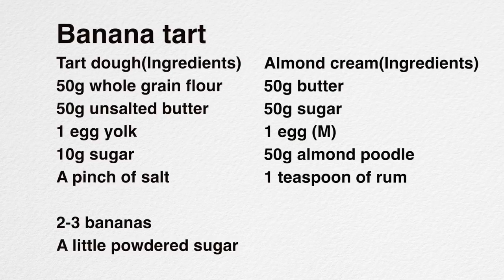（簡単ケーキ）サクサク生地にバナナがたっぷり！簡単で美味しい「バナナタルト」の作り方（Subtitle)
今日は、バナナの濃厚な美味しさを味わえるバナナタルトを作ります。
タルト生地にアーモンドクリームとバナナをたっぷりのせて焼くだけで、下焼きもいらず、意外と簡単に作っていただけます。
オーブントースターでも焼けますが、その場合は庫内をしっかり温めてから焼いて、途中で焦げないようにアルミホイルをかぶせてください。
バナナがお好きな方におすすめのデザートです。
ホイップクリームやアイスクリームを添えていただくと、もっと美味しくなりますよ。

バナナタルト（直径20㎝）
タルト生地（材料）
全粒粉　50g（強力粉、薄力粉、米粉なども可）

アーモンドクリーム（材料）
バター　50g
砂糖　50g
卵　1個（M)
アーモンドパウダー　50g
ラム酒　小さじ1

バナナ2〜3本
粉砂糖　少々

※180℃で30分焼きます

◎使っている型
セリアのタルト型
◎おすすめのアーモンドパウダー
◎トッピング用　溶けない粉砂糖

Today, I will make a banana tart that you can enjoy the rich taste of bananas.Simply put plenty of almond cream and banana on the tart dough and bake it, and you can make it surprisingly easily without the need.You can also bake it in an oven toaster, but in that case, warm the inside of the oven thoroughly before baking, and cover it with aluminum foil so that it does not burn in the middle.This dessert is recommended for those who like bananas.It will be even more delicious if you add whipped cream or ice cream.

Banana tart
Tart dough(Ingredients)
50g whole grain flour (Bread flour, cake flour, rice flour, etc. are also acceptable)
50g unsalted butter
1 egg yolk
10g sugar

Almond cream(Ingredients)
50g butter
50g sugar
1 egg (M)
50g almond powder
1 teaspoon of rum

2-3 bananas
A little powdered sugar

30 minutes at 180 ° C（〜360F）